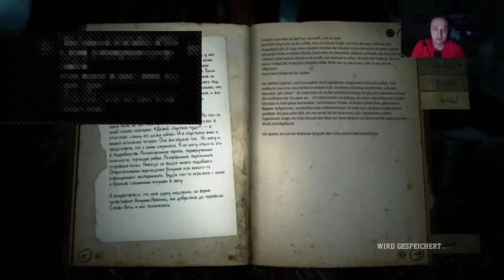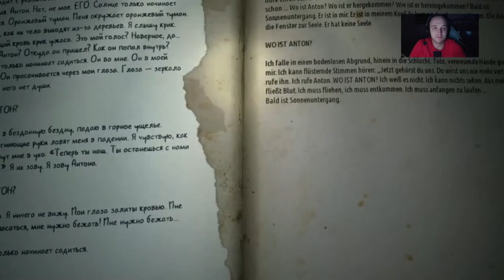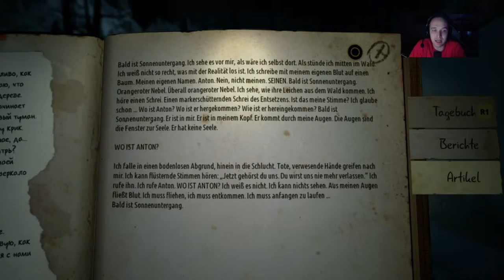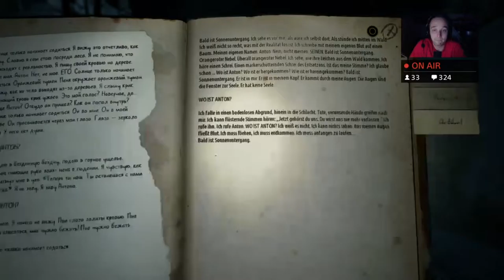Let’s Play Kholat {PS4} Gameplay + Facecam #7 Komischer Nebel